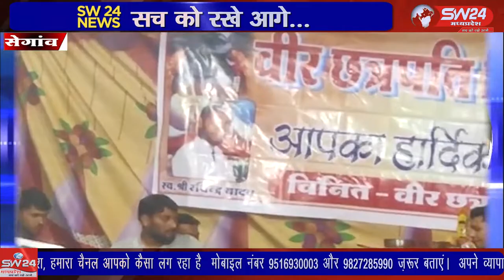SW 24 News Madhyapradesh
स्व. रविन्द्र यादव और स्व. राकेश धनगर की द्वीतिय पुण्यतिथि पर वीर छत्रपति शिवाजी ग्रुप द्वारा श्रंद्वाजली कार्यक्रम आयोजित कर नाई मोहल्ले में संगीतमय सुंदरकांड पाठ का आयोजन किया गया। सेगांव से संजय जायसवाल की रिपोर्ट